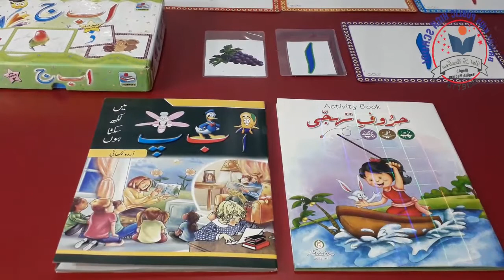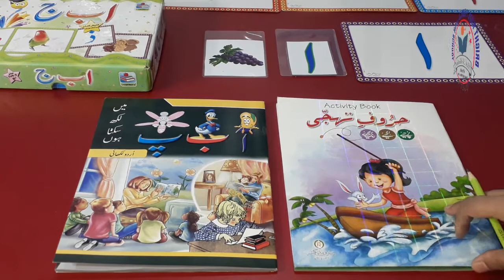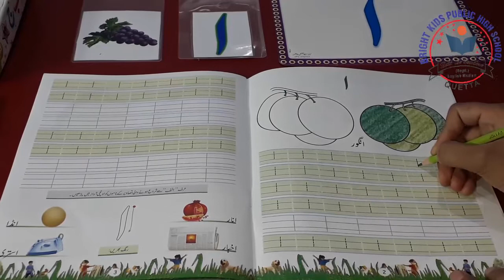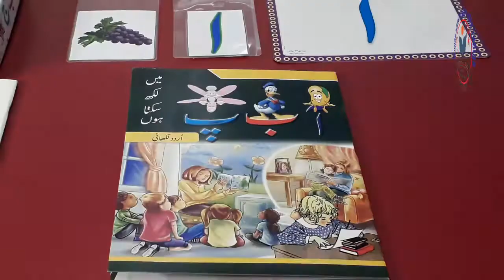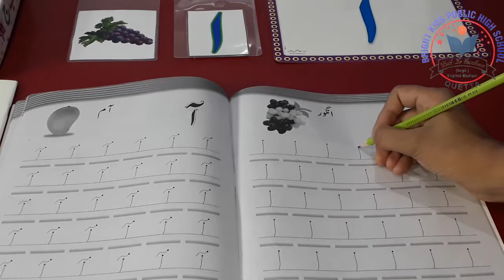kg1 urdu 2nd lec